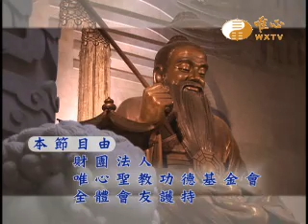易經風水專業電視台WXTV用易利人天99元瑜法師 元然法師 元昇法師-3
易經風水專業電視台WXTV用易利人天
『用易利人天』每週三、四22:00~23:00首播